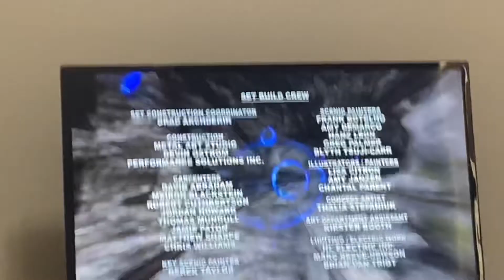KTTZ-TV PBS Kids Program Break #2 (2020)